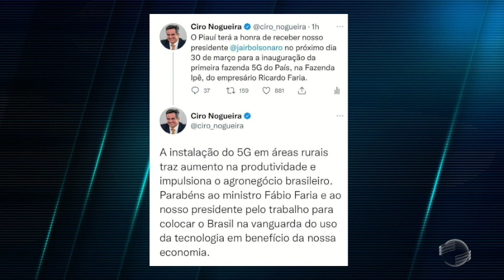Presidente Jair Bolsonaro lança em fazenda do Piauí serviço 5G